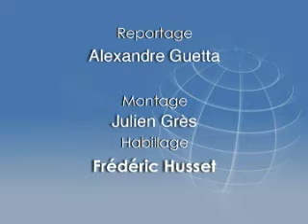Football365 : Domenech avant France-Lituanie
Retrouvez Raymond Domenech avant le match France-Lituanie dans le cadre des éliminatoires de la Coupe du Monde 2010, mercredi au Stade de France.